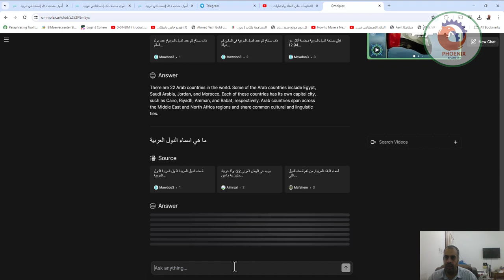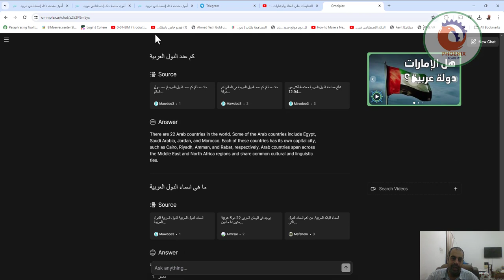omniplex ai موقع شات بالذكاء الاصطناعي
❤️ روابط التواصل
✅ انستجرام